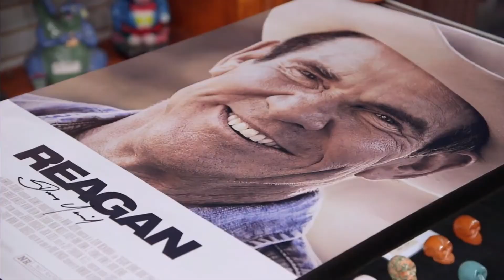Noticias RTW: Cuarta edición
Esta es la cuarta edición del noticiero RTW donde encontrará la mejor información del mundo del rock y especialmente de Stryper

En esta edición:
00:00 Intro
00:19 Noticia 1 - Modelo coleccionable
01:05 Noticia 2 - Tourniquet, campaña de kirkstarter
02:42 Noticia 3 - Video de Better End
03:21 Noticia 4 - Reborn Again en digital
03:58 Noticia 5 - Salud de Oz Fox
05:11 Noticia 6 - Rober Sweet en el Precio de la Historia
06:13 Despedida